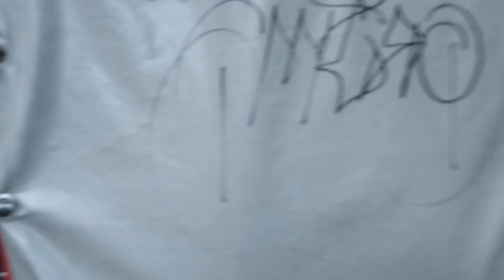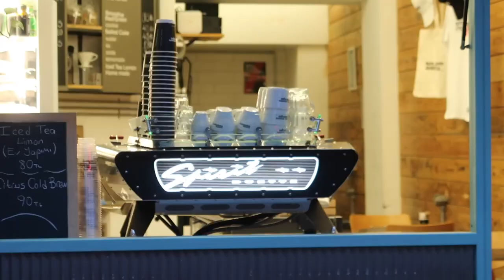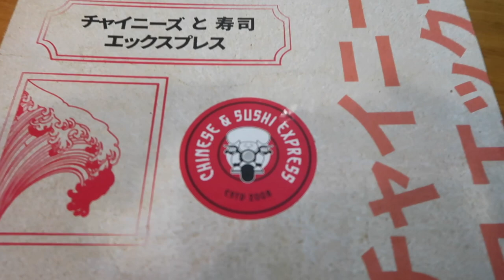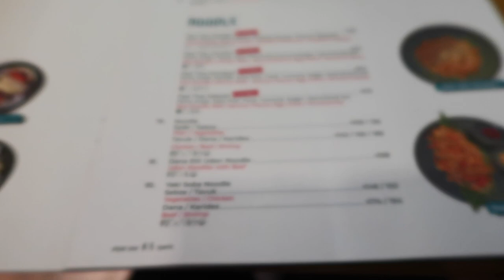This is the last English video in my YOUTUBE !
Hi Friends,

I have decided to continue my vlogs in Turkish on YouTube, I hope you got interested and have fun!

Love,